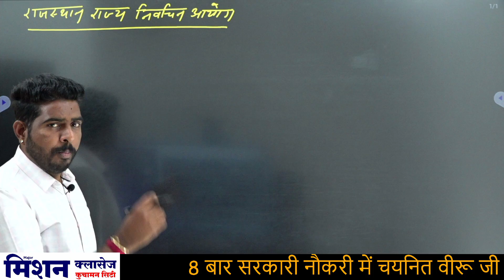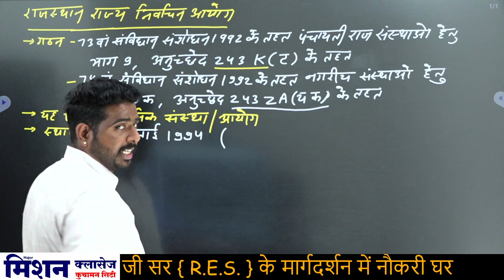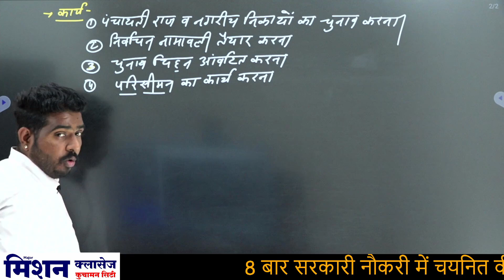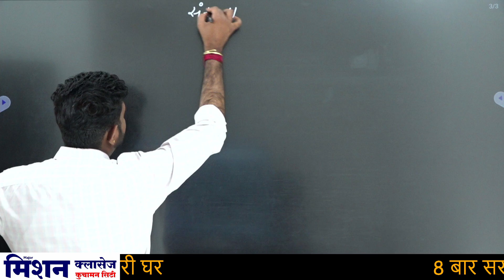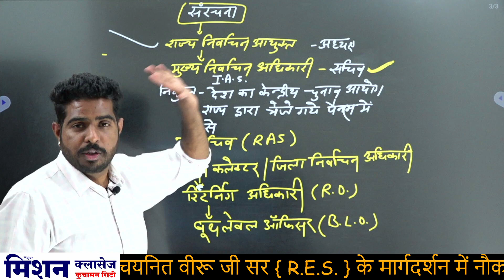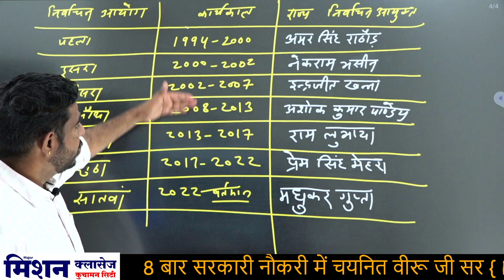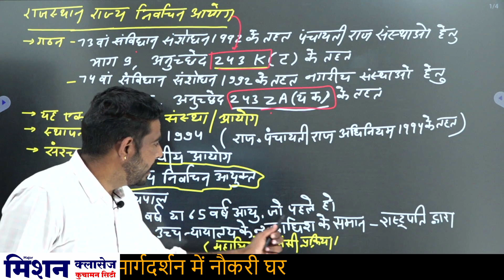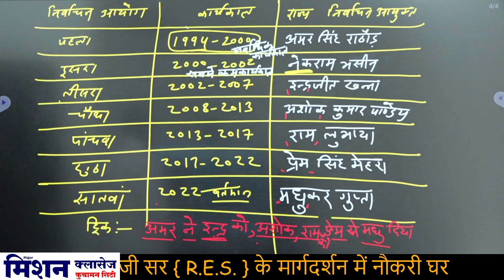राजस्थान राज्य निर्वाचन आयोग || REET MAINS || CET || RAS || EO